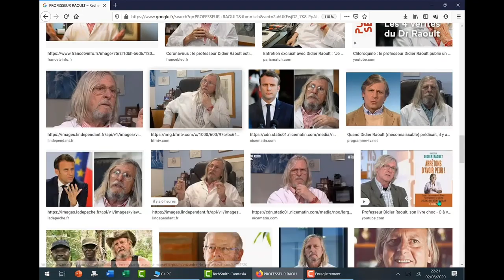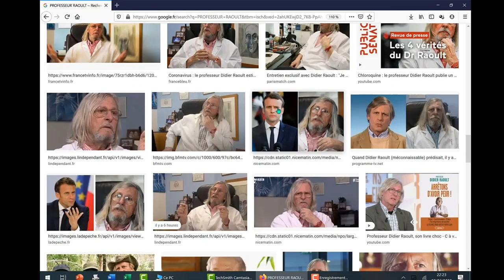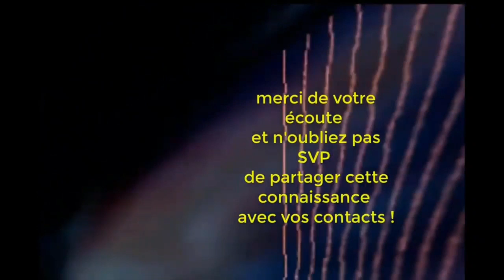712 DE QUOI A BESOIN LA FRANCE Projet générique de fin future video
Déclin des démocraties
La liberté critère de base des êtres vivants
La France a besoin de quoi...?